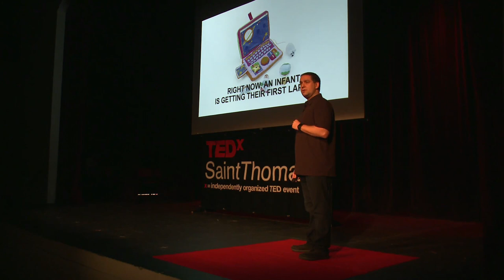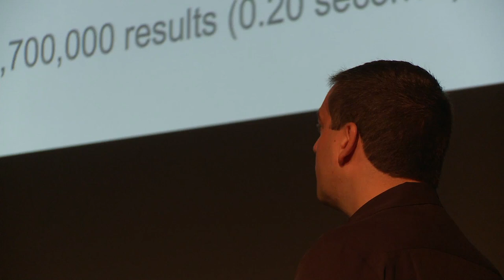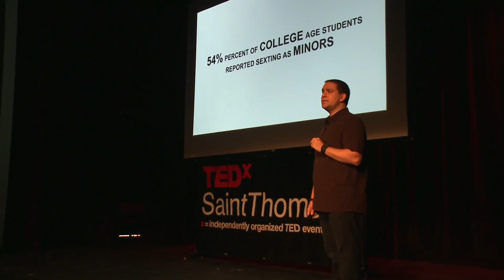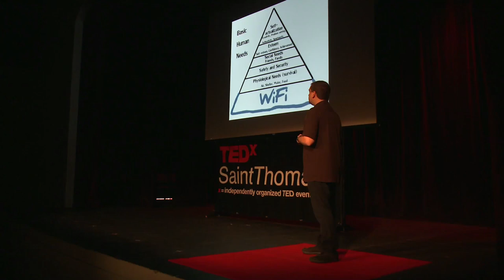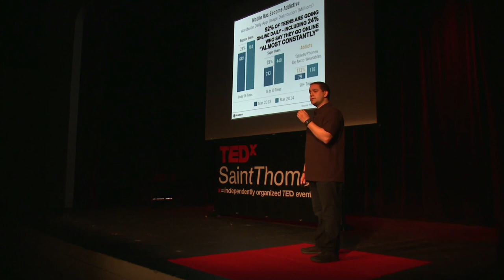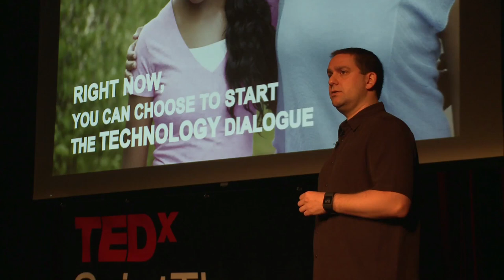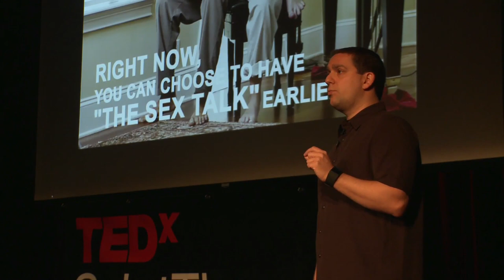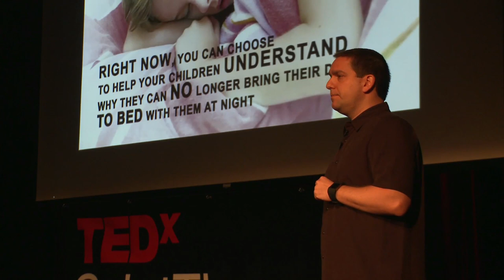Technology Addiction and What you Can do About It. | Ben Halpert | TEDxSaintThomas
Society is guiding our children mindlessly towards technology at an alarming rate, without taking a step back to examine the potential impact this could have. For many, technology flooding starts very early in life, and is hard to escape as we become increasingly dependent on technology for even the simplest of tasks.

Ben Halpert is Vice President, Risk and Corporate Security for Ionic Security and Founder and President of Savvy Cyber Kids, a 501(c)3 nonprofit organization he founded in 2007 to provide innovative cyber ethics resources to assist parents and teachers as children grow up online.

Ben is an award-winning author of several books for diverse audiences. He has written and continues to expand The Savvy Cyber Kids at Home series of books that include The Family Gets a Computer, The Defeat of the Cyber Bully, and Adventures Beyond the Screen. Ben has the most fun when he is invited to schools world-wide to educate students, teachers, and parents on how to be empowered with technology and to bring cyber ethics to all aspects of our digital lives.